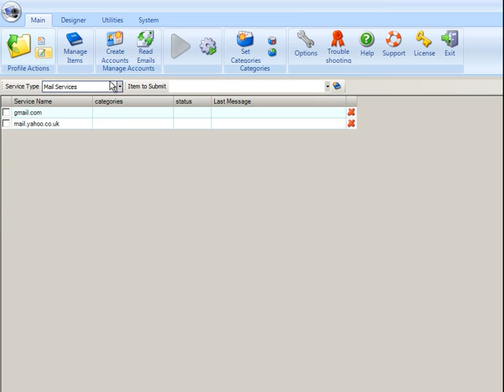accountfail.mp4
My account process - not working